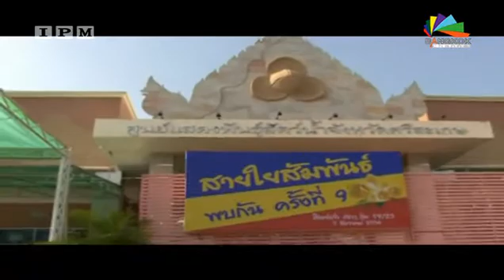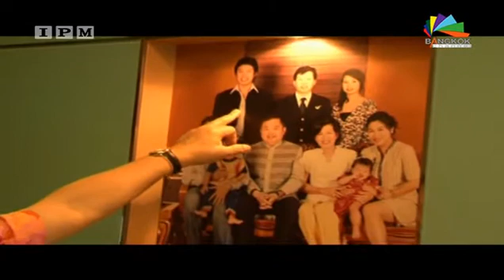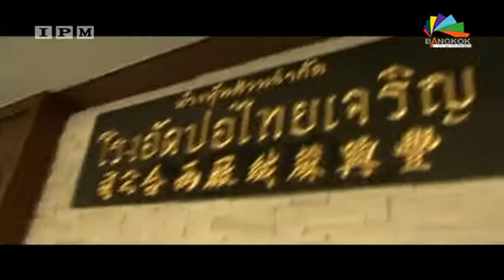ดร.กัลยาณี & คุณฉัฐมงคล อังคสกุลเกียรติ รายการ Bangkok Special เทป 61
ดร.กัลยาณี ธรรมจารีย์ & คุณฉัฐมงคล อังคสกุลเกียรติ รายการ Bangkok Special เทป 61 ออกอากาศทางสถานีโทรทัศน์ดาวเทียม   Ipm Bangkok channel วันที่  2  กุมภาพันธ์ 2557